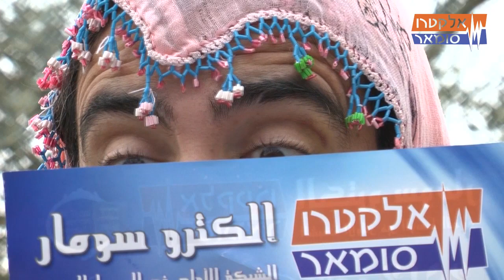الكترو سومار : السحب السادس مع ام فرحان وام سمعان